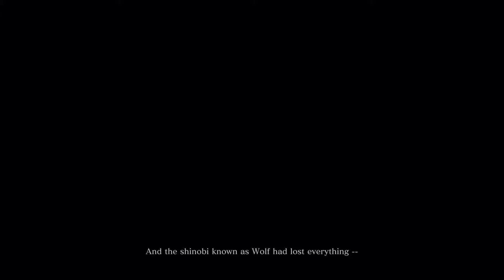Sekiro™: Shadows Die Twice_20190428031841